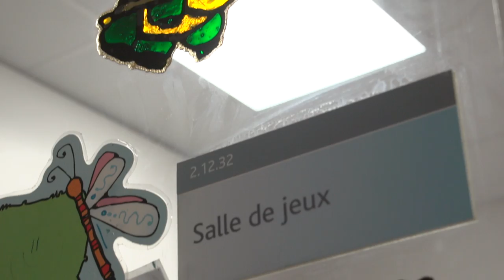IMFC visite les hôpitaux pour enfants | Impact visits children's hospitals